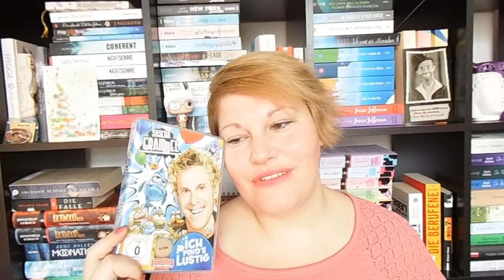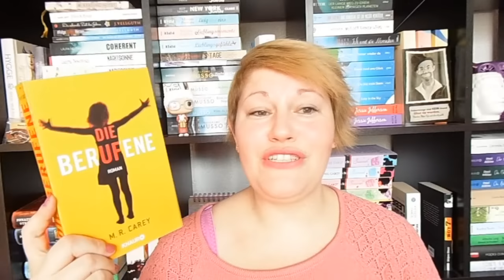Bücherwoche #4 ~ Thriller, Dystopie, Urban Fantasy ein Highlight, The Great Wall, Leseclub Umfrage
In dieser Woche wurde gelesen, Serie und Film geschaut, getalkt mit den Drostens und die Umfrage im Leseclub gestartet - wünsche euch einen schönen Tag!

Gelesene Bücher
„Er liebt sie nicht“* von  Sharon Bolton

Die englische Trilogie für 5Euro

„Ein Käfig aus Rache und Blut“ von Laura Labas